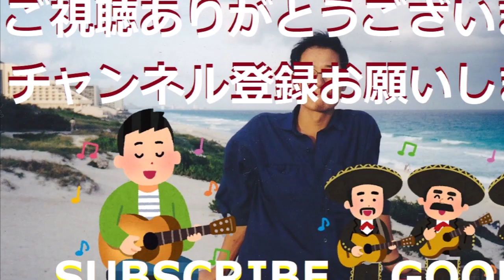【明日なき世界】東の空が燃えている/踊り子/初恋/モッパン/中南米/田舎暮らし/一人暮らし/村下孝蔵/リタイア/ミニマリスト/2m4n3/nicaragua【VLOG】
声よ空へ。
小さな国の海辺からの通信です。
歌ってみた。
中南米ニカラグアの田舎生活を紹介しています。
【自己紹介】
中南米ニカラグアの海辺の小さな町に20年住んでます。
この町の出来事、私の日々の暮らしを紹介します。
観光、ダイナミックなアクティビティはありません。
ラテンアメリカならではの楽しい動画を心がけてます。
静かな穏やかな生活を伝えたいと思います。
【海外の反応】スペイン語　田舎暮らし　断捨離　身辺整理